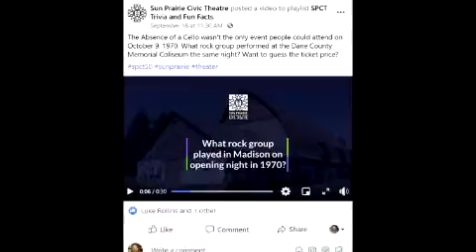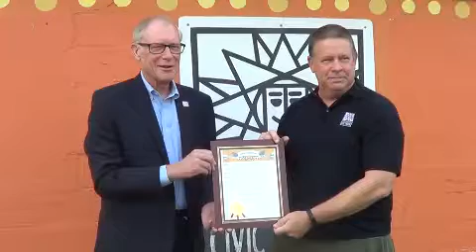Sun Prairie Civic Theatre Day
To commemorate the 50th anniversary of SPCT's opening night, Mayor Paul Esser named Friday, October 9, 2020 Sun Prairie Civic Theatre Day in the City of Sun Prairie, Wisconsin, USA! Thanks to the Sun Prairie Media Center team for covering the mayor's proclamation on Sun Prairie In Focus.